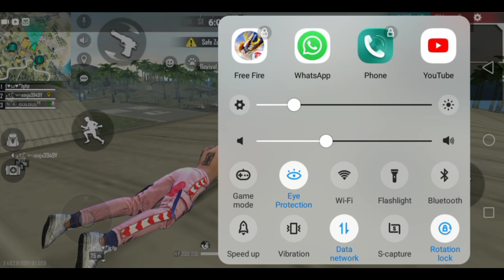| TOP 5 HIDDEN PLACES | in Bermuda map in free fire TAMIL.... GULGUL GAMING